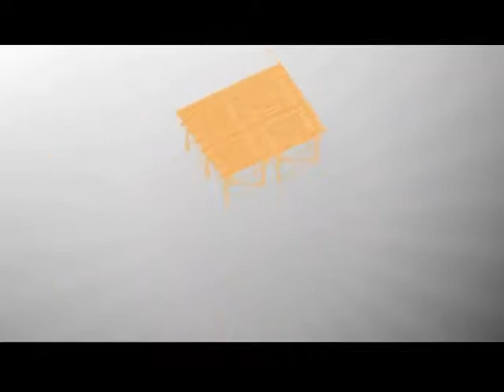English | Aluma Frame Table System formwork from Aluma Systems